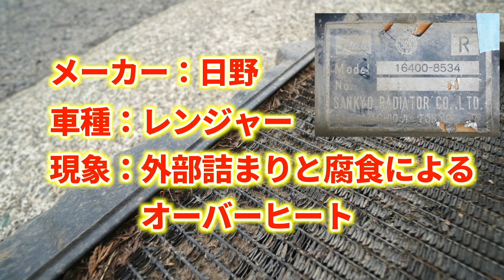急な坂もへっちゃら オーバーヒートなんのその レンジャー ラジエーター修理 GK1HRAA 16090-3391 16400-8534 石川郡玉川村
メーカー：日野
機種：レンジャー
車輌データ（型式等）：GK1HRAA
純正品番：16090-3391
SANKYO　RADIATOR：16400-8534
‹修理前の状況›
コア　フィン目詰まり　腐食　オーバーヒート

‹新品部品›
コア

‹その他›
純正３列のコアをお客様の希望により４列へコア増し改造　現物修理

福島県石川郡玉川村よりご依頼いただきました。